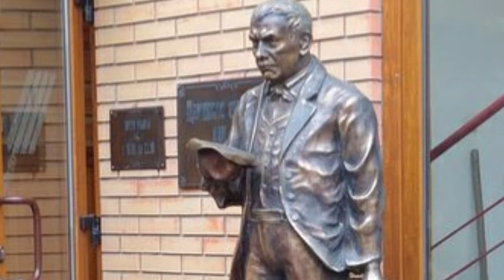New and Novel Style of Beggars to attract the people | Junaid Tariq